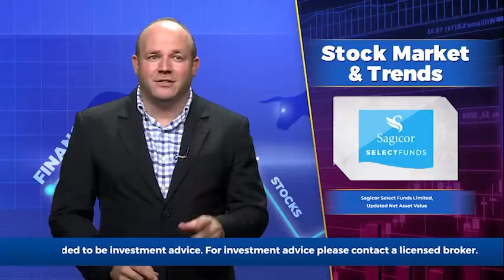Caribbean Assurance Brokers revenue J$104.9M | Business Live Mark Croskery May 3 2022 | ItsMoneyMark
Topic 1 - Eppley Limited, Dividend Consideration

Topic 2 - Sagicor Select Funds Limited, Updated Net Asset Value

Topic 3 - Palace Amusement Company (1921) Limited, Re-Opening of Cinema

Topic 4 - Caribbean Assurance Brokers, reports Profitable 1st Quarter

Topic 5 - Jamaica Producers Group Limited, Notice of AGM